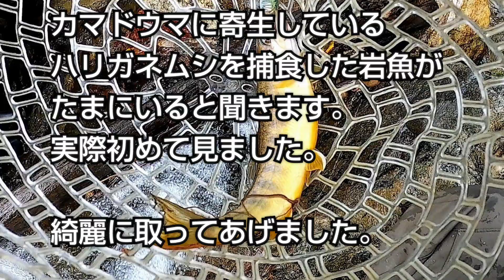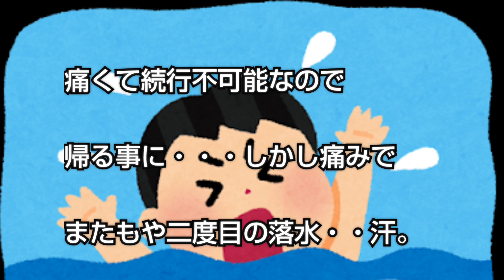最後の渓流釣りは爆釣からの爆水。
２０２１年渓流ルアー釣り最終釣行。

まさかの短時間の1時間釣行になってしまいましたが沢山の岩魚が遊んでくれました。

皆様もスッテンコロリンには十分注意して下さいね♪